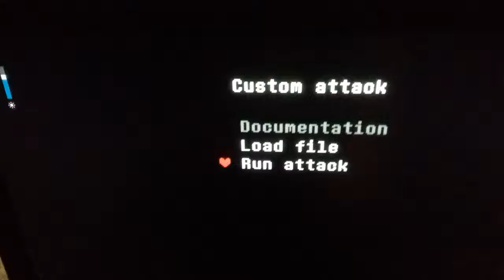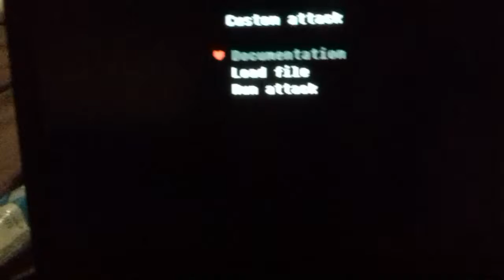Mise a jour .... encore